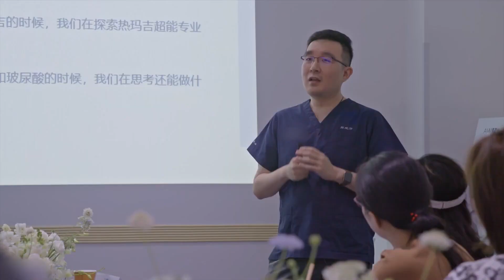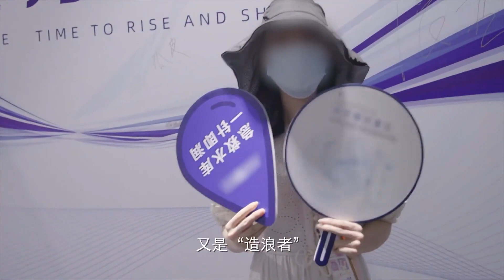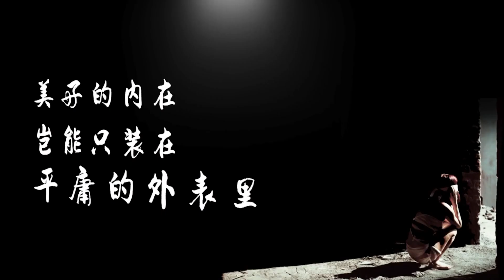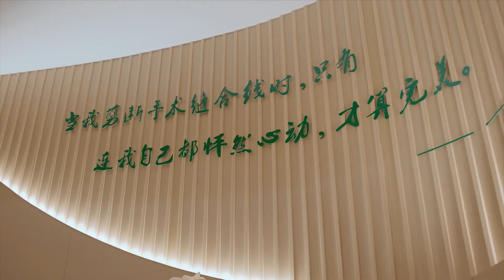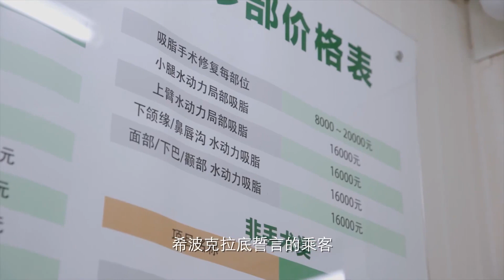瘦脸针 热玛吉 水光针 你听过这些“轻医美”吗？《人生第二次》【SMG纪实人文官方频道】